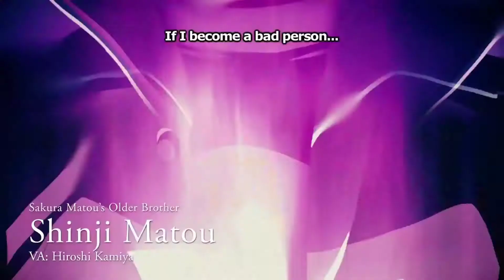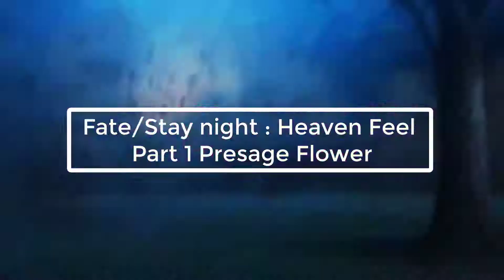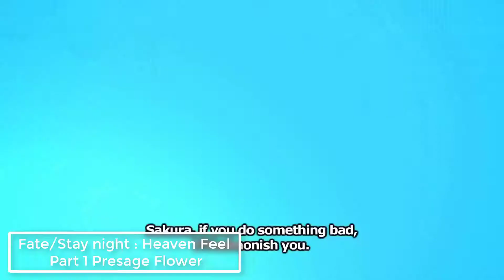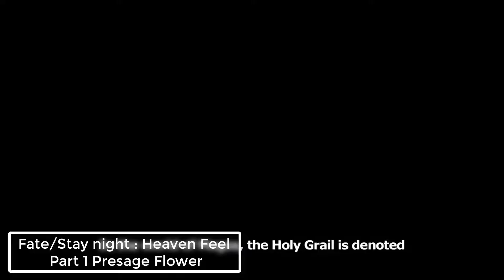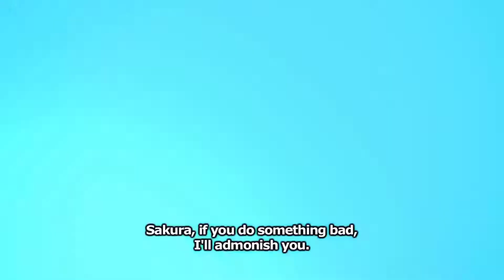รีวิวภาพยนตร์ Fate/Stay Night Heaven's Feel จาก Good Everything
มาทบทวนความรู้กันอีกรอบ กับเรื่องราวเกี่ยวกับ Route ทั้งสามของ Fate/stay night ซึ่งบอกเล่าถึงสาเหตุที่ Fate/stay night Heaven's Feel : Presage Flower นับเป็นบทสุดท้ายที่แฟนๆ ทุกคนรอคอยมากที่สุด กับวีดีโอจากทีมงาน Good Everything